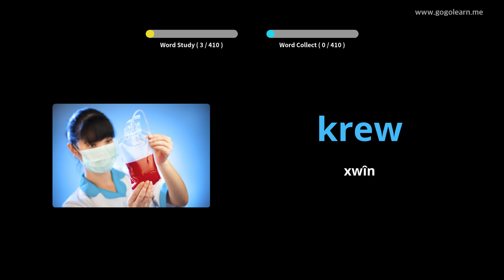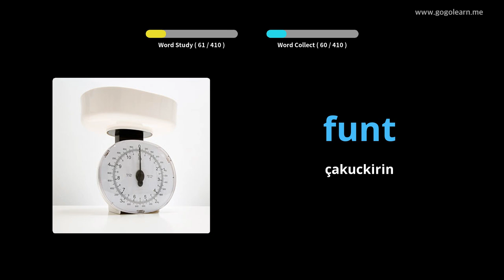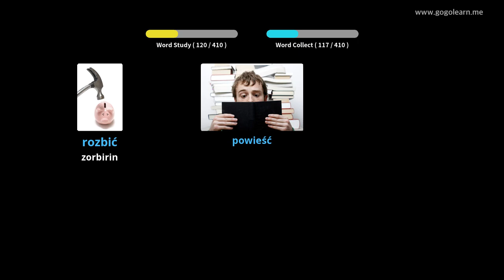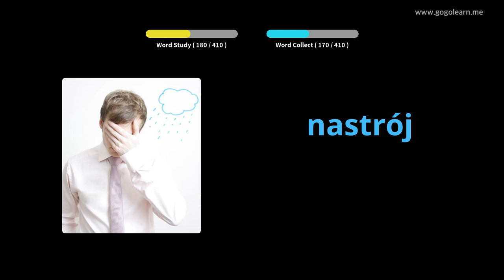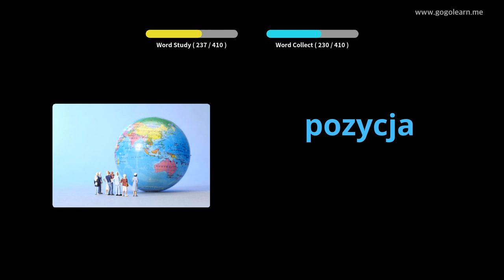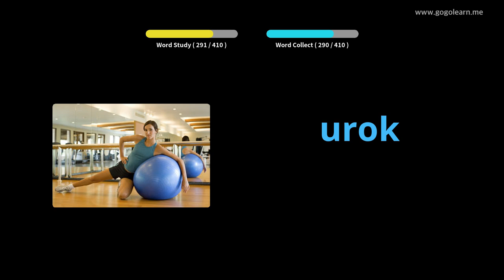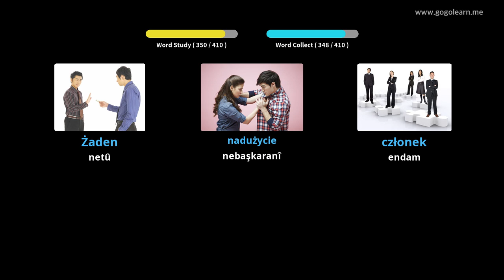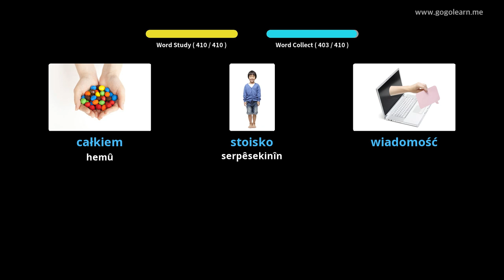Dibistana Navîn a Vokabularya Polonî 3 | Golearn